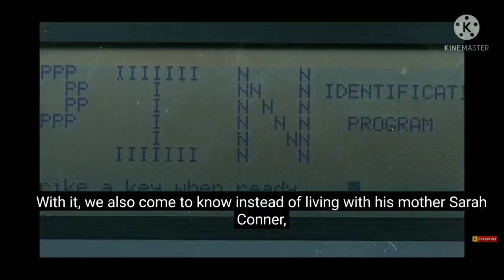Terminator 2nd Part Judgment Day (1991)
Screenplay Or Written: Gale Anne Hurd